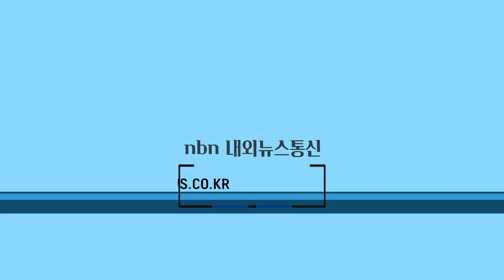성주군, 세종대왕자태실 태봉안 의식 재현행사 개최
조선왕실 고유의 장태문화를 들여다볼 수 있는 세종대왕자태실 태봉안 의식 재현행사 가 지난30일 오후 2시 서울 경복궁에서 열렸다.

취재 박석규 기자
편집 김현우 기자